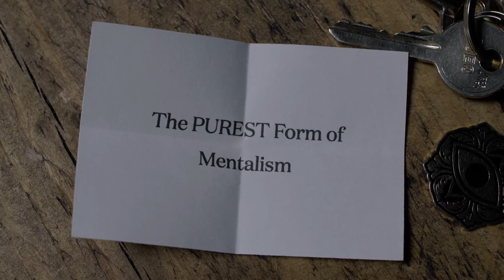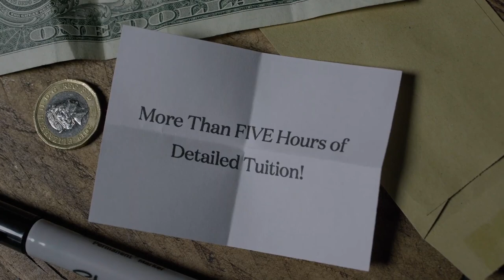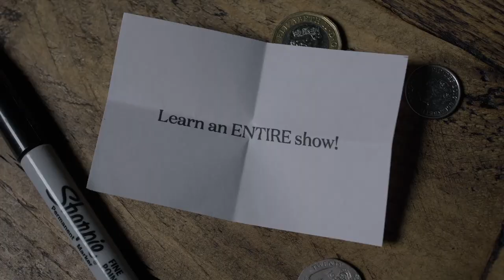Billet Masterclass by Alexander Marsh and The 1914 | OFFICIAL TRAILER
"Your work on billets, the rationales etc are brilliant and your clear bowl Q&A at the end is totally worth the price of the entire product. Loved it."
- Marc Spelmann

"Outstanding! I haven't been this excited about a mentalism video for ages... The thought behind, and the motivation of, your billet peek make it perfect. It's probably one of the best peeks out there. Your Bowl of Billets is simply wonderful, you've provided such a great structure and variety of effects and reveals, it's fantastic, very well done. It's great thinking."
- Marc Paul

"Thank you for releasing material you've actually performed in front of real audiences and in PR situations under the eagle eyes of journalists. I love your peeks and especially your Q&A, which has a great structure."
- Harry Lucas

Mastering billets transformed Alexander Marsh from a self-confessed mediocre mentalist to the HEADLINE ACT for one of the world's largest touring magic shows!

And now he's going to teach you EVERYTHING he knows.

But what even is a billet?

The word Billet is mentalist-speak for any small slip of paper utilised during your performance.

They appear innocent to your audience, but once you learn Alex's billet handling secrets, you will possess the knowledge and power to use them to create television-worthy displays of mind reading and mind control AT A MOMENT'S NOTICE!

Broken down into bite-size sections, each lesson builds upon the previous, meaning value will be found for every skill level. If you're new to billets, this is a perfect place to start; you'll be reading minds after the first three lessons alone.

If you're a seasoned billet worker, you're going to fall madly in love. This is a project you will keep coming back to. Not only are you going to learn the greatest peek since Acidus Novus, Alex is going to give you his ENTIRE, hour-long Question and Answer (Q&A) act as performed at the Edinburgh Fringe Festival in 2014 (and it uses nothing more than some pens, some billets, a clear bowl and some envelopes).